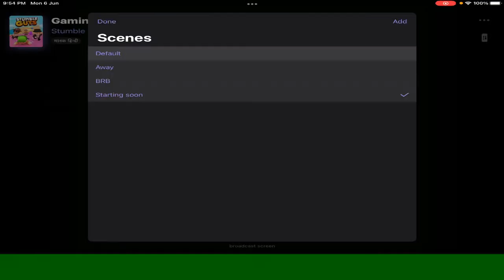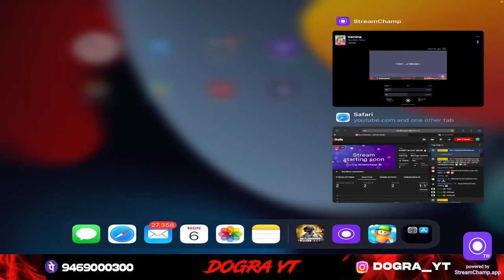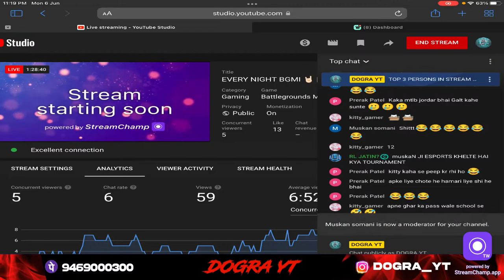EVERY NIGHT BGMI 🤘🏻 || DOGRA YT || ROAD TO 2K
Hello Guys...
Today We Are Streaming On IPAD 8th Generation.
And Enjoy The Stream.

😊 Supporter ho toh NEW DEVICE  ke liye Support kare Donation Kare😊

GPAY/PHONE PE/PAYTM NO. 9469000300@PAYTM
dograaamish@oksbi

Device:- IPAD 8th Generation, StreamChamp.

Give me popularity in

BATTELGROUND MOBILE INDIA

🤙K/D And Tier: I play only for fun and enjoy not for kd and tier. Still 4+

Comment and
╚═╩══╩═╩═╩═╩╝╚╩═╩═╝ ,comment,share HARE

Nightbot Commands :-

▶ !insta for Instagram Handler.
▶ !discord for Discord.
▶ !bi for Beyond Infinity Discord Server.
1. No profanity pleas
2. Please do not type in all caps or use excessive emojis.
3. Please be respectful to everyone in the chat.
4. Please do not yell at the Nightbot, OR MODS. Doing so will result in timeouts.
5. Please no politics or religion.
6. No hate speech (racism, homophobia, etc)